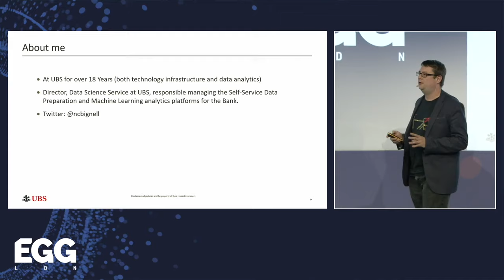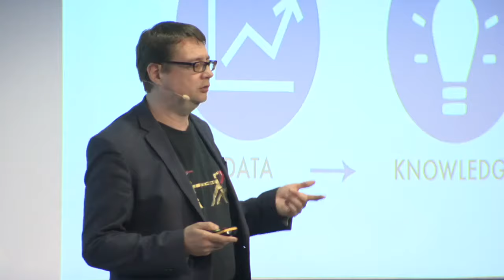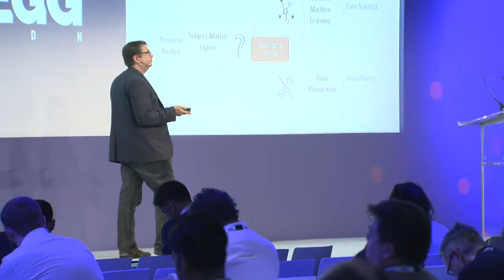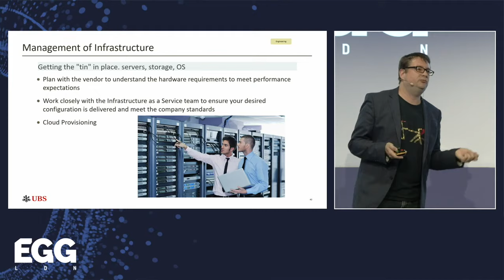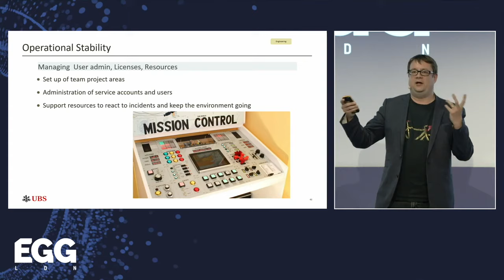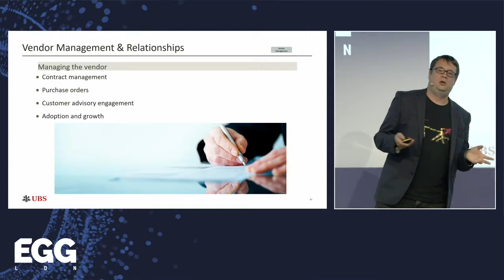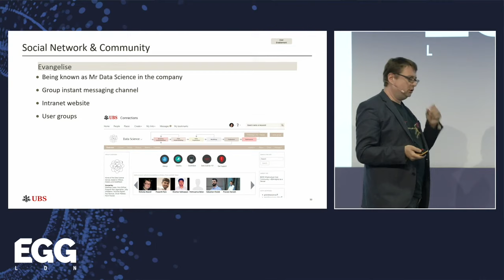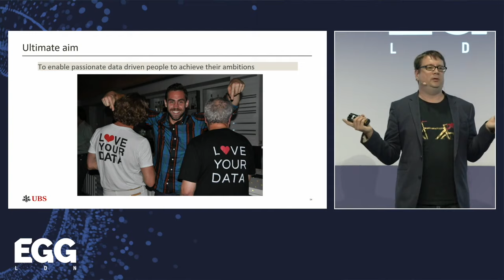How to Build a Data Science Service Centre of Excellence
What does it really take to build and run a functioning Centre of Excellence for self-service analytics in a global Enterprise?

In this talk, Nicholas Bignell, the Director of Data Science at UBS, will draw from his 18 years of experience to share his real-life insights with the audience on how he set out to create a Centre of Excellence that comprises both Self-Service Data Preparation and Machine Learning.
Specifically, his talk will cover the process behind implementation and rolling out the infrastructure & applications, managing upgrades & demand (including monitoring performance, availability & capacity), running multiple training programs and Dr. sessions for users & execs, running a dynamic community of data science enthusiasts, and working with the vendors to contribute to product evolution and get the best out of the products.